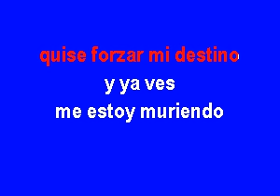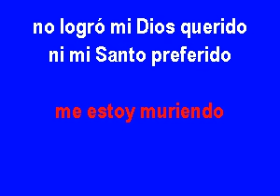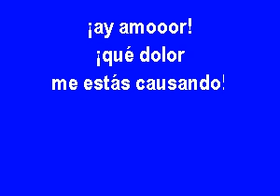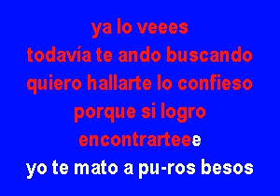03 A puros besos [karaoke]